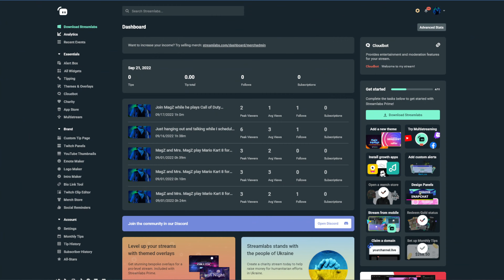"Dayman" - It's Always Sunny In Philadelphia (Cover by First to Eleven) | REACTION | MAGZ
FIRST TO ELEVEN LINKS:

Our cover of “Dayman" from the show It's Always Sunny In Philadelphia!